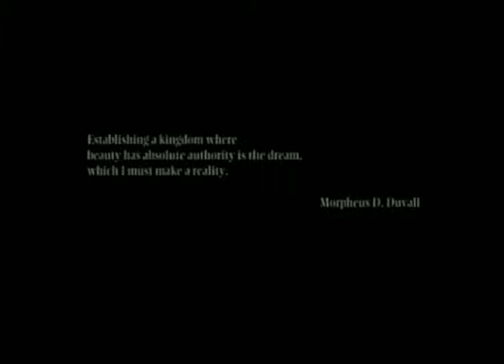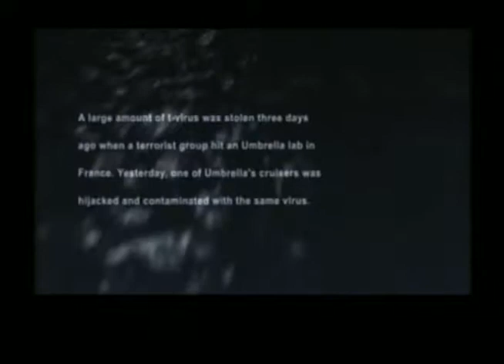Chris' Collection: Resident Evil: Dead Aim